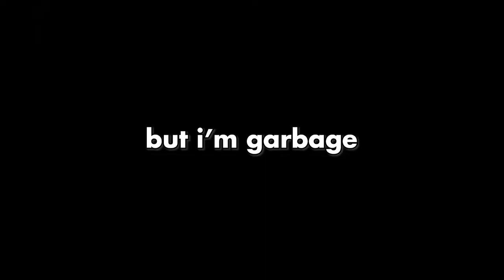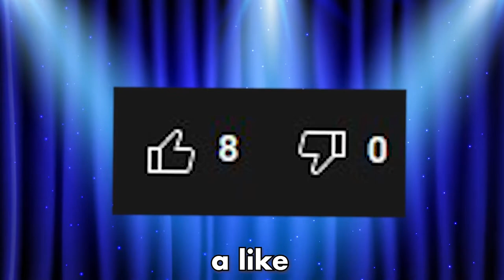Minecraft Bedwars but I'm Garbage | Hypixel Bedwars w/ GidBid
Oh boi, Abio being garbage at something once again, who would've seen that coming
This is just a bunch of clips of me being terrible at bedwars, so yeah, enjoy.

Songs in the vid:
Urban Conspiracy - Jules Gaia
Oh So Hot - Jules Gaia